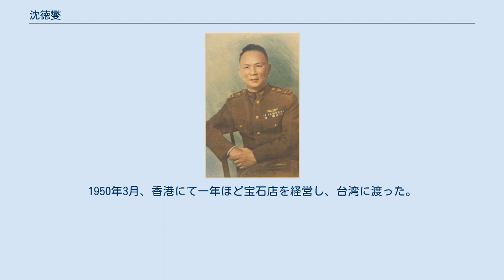沈徳燮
沈 徳燮（しん とくしょう/シェン・デーシェ、沈德燮）は、中華民国空軍の軍人。
字は少悦。
 現在の福州市倉山区城門鎮出身。
福州英華書院及び協和大学を経て、1913年7月、煙台海軍学校8期駕駛班卒業。
同期には中山艦艦長として壮絶な最期を遂げた薩師俊がいる。
1917年3月、南苑航空学校第2期卒業。
1920年、北京航空事務処の主催で蔣逵、江光瀛、呂德英らとともにイギリスに留学。
1921年6月、海軍部の主催で蔣逵とともにアメリカに留学。
 1922年、保定航空隊（隊長：敖景文）航空練習班教官兼主任。
23年冬、航空練習班は保定航空教練所（所長：鄧建中）となり、教育長。
1924年3月19日、工兵上校。
1924年4月、保定航空教練所所長。
 1924年9月、中央航空司令部航空第2隊隊長。
第2次奉直戦争に参加。
10月、保定航空教練所は孫岳率いる国民軍第3軍に接収され、保定航空学校に改称。
また、1925年1月に国民第三軍航空司令就任。
 1925年12月6日、陸軍少将。
 国民革命軍航空処に加入し、1927年4月に蒋達、黄静波と共に中央軍事政治学校航空籌備委員。
同年10月1日、国民革命軍海軍航空処処長。
軍事委員会軍政庁航空処飛機工廠長（1928年8月3日）、1929年9月、上海海軍總司令部飛機處處長。
9月18日、中華航空協進第2回全国代表大会監察委員。
11月、航空処飛行訓練班教官。
 海軍航空処長（1930年4月1日）、飛行考試委員会主任委員（1931年春）、軍政部航空署軍務処長（1933年7月17日）を歴任。
 1934年5月、南昌にて航空委員会が設立されると第一処（参謀処）処長。
1935年9月4日、空軍上校。
1936年1月、航空委員会は南京に移駐。
1月14日、航空気象委員会第一処処長。
 日中戦争勃発後の8月、南京第一空軍区司令。
ただしこの時、沈は王叔銘、佟彦博とともに戦闘機200機・爆撃機100機の購入交渉のためソ連に赴いており、その間は職務を劉牧群に代行させていたものと思われる。
 12月の南京陥落後、第一空軍区司令部は蘭州に移る。
1939年1月、航空委員会訓練総監部総監。
1940年5月25日、空軍少将。
1941年3月26日、航空委員会副主任。
1943年、カイロ会談に中国空軍代表として参加。
 1945年2月、退役し中国航空公司総経理。
同年8月、国際民航機臨時理事会儀出席。
 1947年5月、中国航空公司高級顧問。
国共内戦後、中国航空は香港に拠点を置く。
1949年11月9日、中国航空のパイロットらが中共に転じた両航事件が起こり、11月15日、総経理に復帰。
しかし中国航空は解散が決まり、香港にて清算事務を行う。
1950年3月、香港にて一年ほど宝石店を経営し、台湾に渡った。